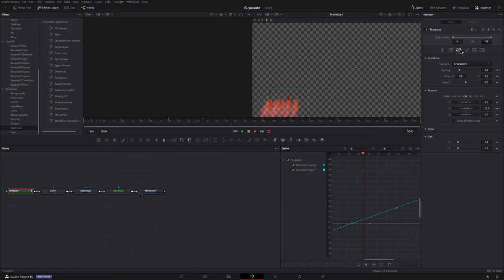Customizing a Resolve 16 Fusion Title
rotating characters with glow and light rays overlay effects with Fusion Titles in Davinci Resolve 16